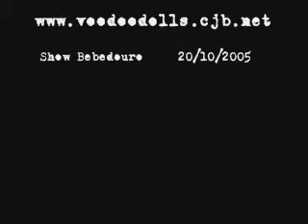Rockabilly Voodoo Dolls - Rock This Town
Bebedouro Bar
Fortaleza, CE